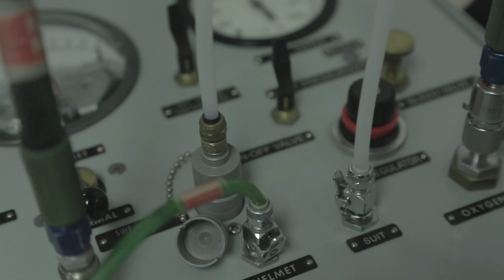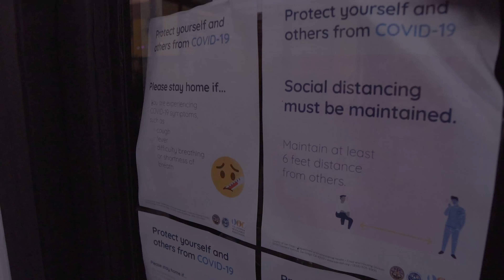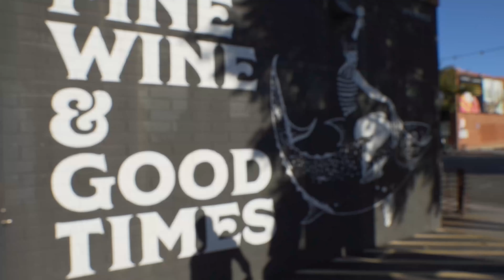starting to publish a video each day on youtube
Publishing a video each day on Youtube or until I become distracted with not making productive videos, not being present where my feet are, succumbing to the rewarding feeling of instant gratification, and focus on likes, or comments. My priority is to document my journey as a son, brother, uncle, realtor, travel, and creative visuals (photography, cinematography).